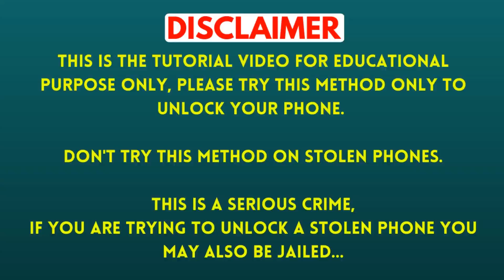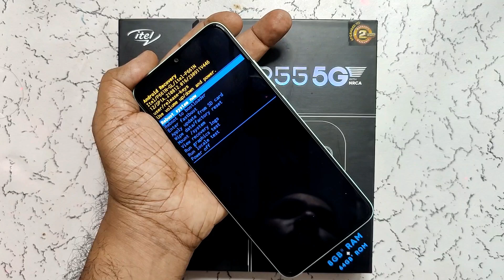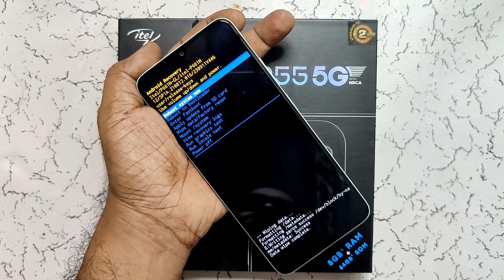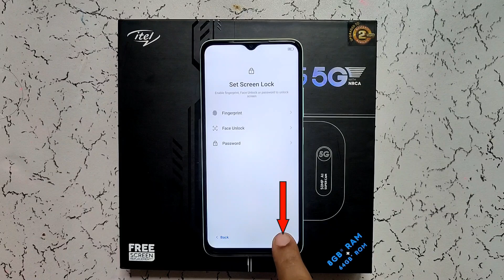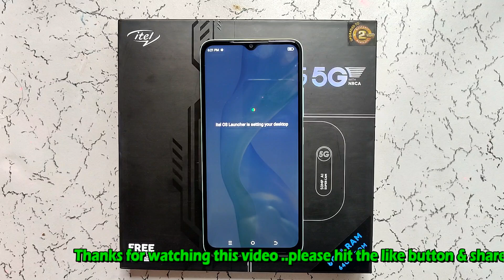itel P55 5g Unlock Without Pc | itel P55 Factory Reset & Remove Password / Pin Lock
Friends in this video I have told you how to break the pattern, pin or password lock of itel p55 5g (p661n).  you will not need any computer or laptop. By watching this video of mine you will be able to unlock your itel itel p55 5g (p661n) sitting at home absolutely free.

Doston is video me mai aapko itel p55 5g (p661n) ka pattern, pin ya password lock todne ka tarika bataya hun. aapko kisi computer ya laptop ki jarurat nahi padegi. meri is video ko dekhkar ghar baithe-baithe bilkul free me aap apne itel p55 5g (p661n) ko unlock kar payenge.

1. itel p55 5g ka lock kaise tode,
2. itel p55 5g hard reset,
3. how to hard reset itel p55 5g,
4. itel p55 5g ka lock bina computer ke kaise tode,
5. itel p55 unlock without pc,
6. how to reset itel p55,
7. itel p55 factory reset,
8. itel p55 ka password lock kaise tode,
9. itel p55 ko hard reset kaise kare,
10. itel p55 password unlock without pc,
11. how to factory reset itel p55,
12. how to unlock itel p55 5g,
13. itel p55 5g unlock without data loss,
14. how to unlock itel p55 5g without deleting photo video,
15. how to remove screen lock itel p55 5g,
16. itel p55 5g factory reset & remove pin lock,
17. itel p55 5g hard reset & remove pin lock,
18. itel p55 5g ka finance lock kaise hataye,
19. itel p55 ka finance lock kaise tode,
20. how to break password lock itel p55 5g,
21. how to bypass screen lock itel p55 5g without pc,
22. itel p55 5g reset all setting,
23. itel p55 5g password unlock tool,
24. itel p55 5g hard reset password remove,
25. itel p55 5g pin unlock umt,
26. how to active itel p55 on recovery mode,
27. itel p55 recovery mode,
28. itel p55 hard reset key,
29. itel p55 fastboot mode,
30. itel p661n model name,